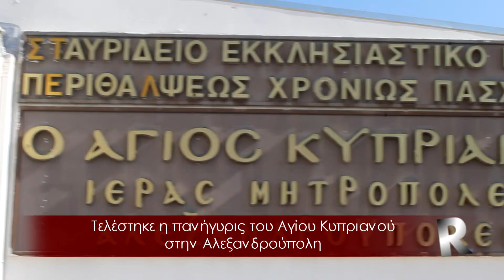Πανήγυρις_Αγιος_Κυπριανός